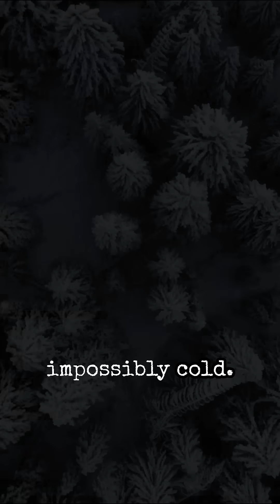The Moon Is Weird AF [Pt 4]: The Moon Keeps Us Alive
🌊 The Moon isn’t just a pretty face in the sky—it’s the reason we’re here.
 Its gravity powers the tides that may have sparked the origin of life. It circulates nutrients through our oceans, stabilizes Earth’s climate, and even protects us from asteroid impacts.

In other words, the Moon isn’t background—it’s the infrastructure of life on Earth. 🌎

Follow for Part 5: Because some scientists think the Moon might be too perfect.